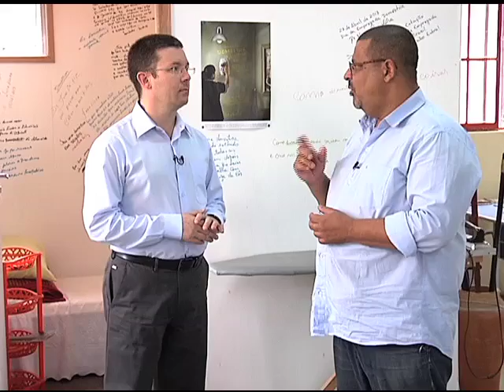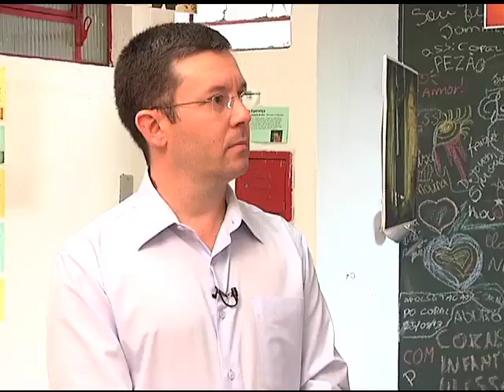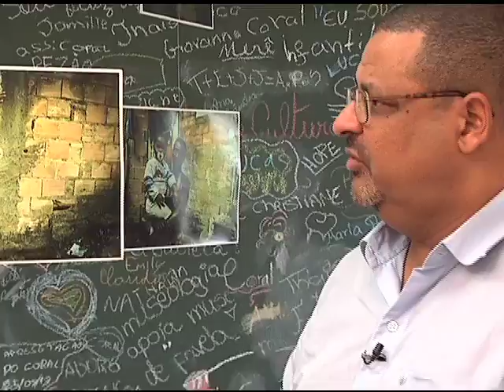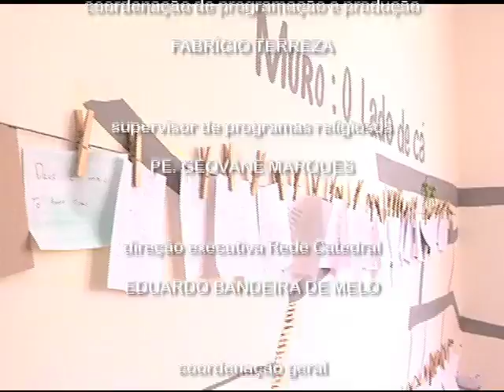Religare - Conhecimento e Religião no Muquifo - parte 1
Flávio Senra entrevista Pe. Mauro Silva